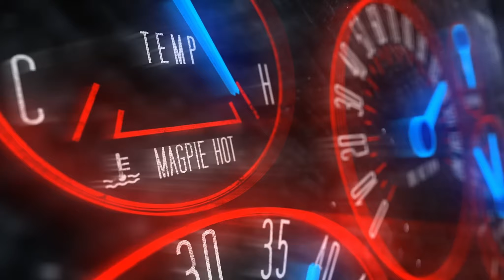May Cause Drowsiness | iRacing OBRL Cup at Atlanta (2008)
We start with a green flag pass through, but with a 43 car field on a slick track, we'll get cautions to get back into it, right?  Umm...

Chapters
0:00 Introduction
4:19 Green Flag
1:22:16 Incidents and Replays

► MY GEAR
Asus Dual Fan RTX 4060 OC (overclocked +210 core and +1000 memory)
16 gig 3200 RAM
Thurstmaster T-300 RS-GT wheel
Thrustmaster T-LCM pedals
NW-7000 USB microphone

Hi! WhatAboutAmeobi here and if you're looking for iRacing Old Bastards Racing League VODs, and shorts of crashes and other incidents, you're in the right place!